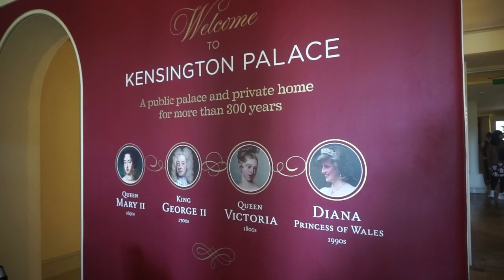LONDON VLOG | REUNITED WITH JOHNNY | KENSINGTON PALACE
If you watched the trek America vlogs you will know who Johnny is. Here is the vlog from when we reunited in London after not seeing each other since 2020. I really hope you enjoy!
p.s. sorry for the abrupt ending!